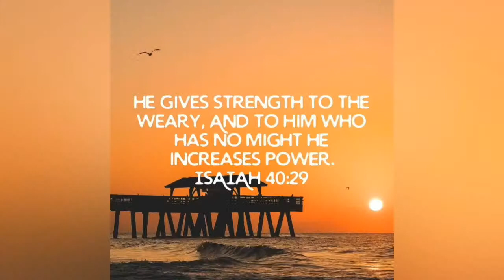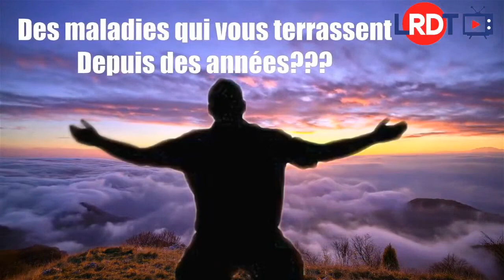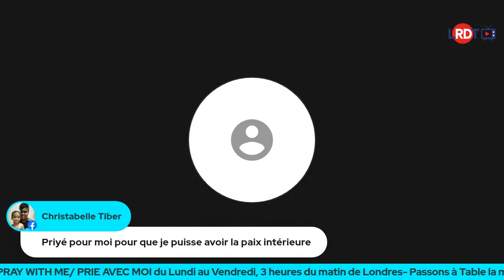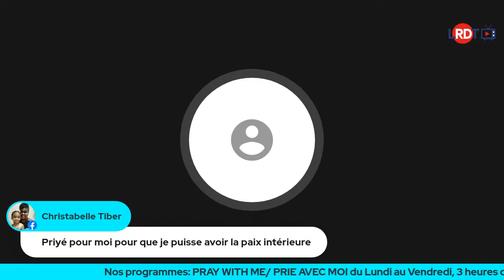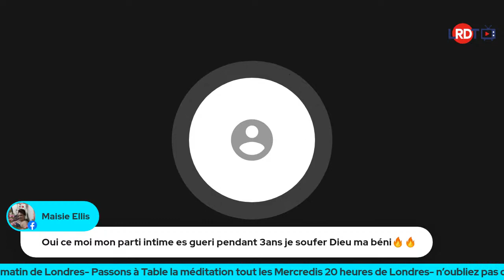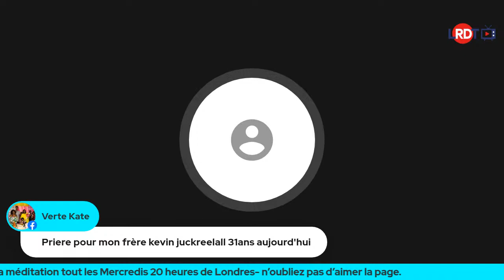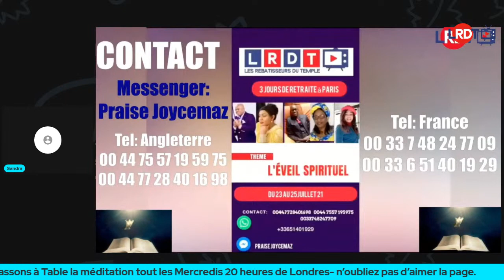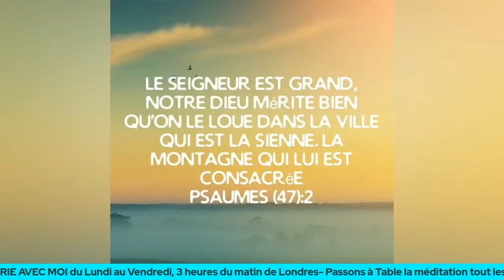PRAY WITH ME/ PRIE AVEC MOI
Lundi 03.05.21
we don’t have right to music playing during this broadcast